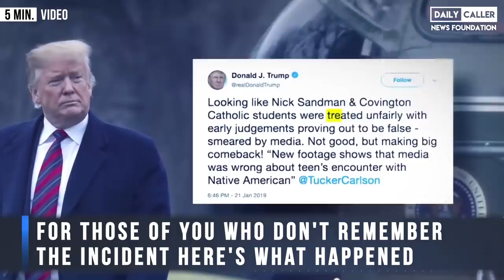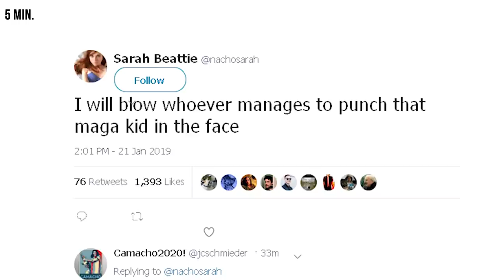CNN Settles Lawsuit with Covington Catholic student Nick Sandmann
CNN finally settle suit with Convington Catholic student Nick Sandmann. The actual amount has not been disclosed but the original suit was for 275 Million dollars!